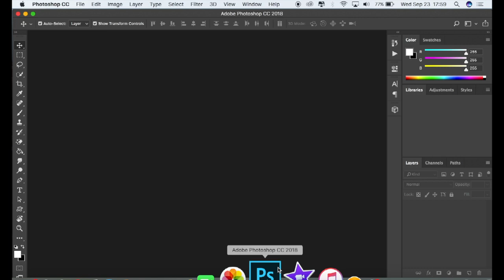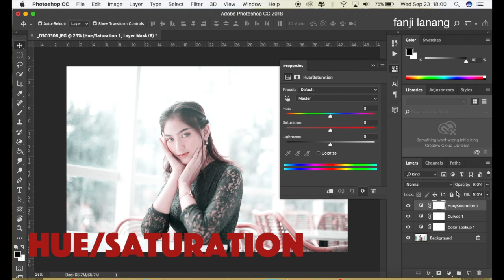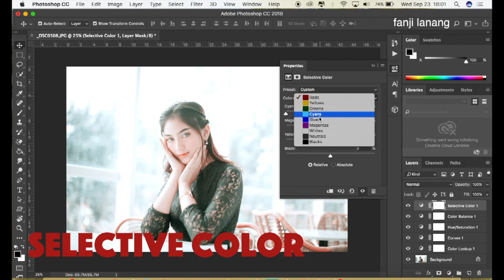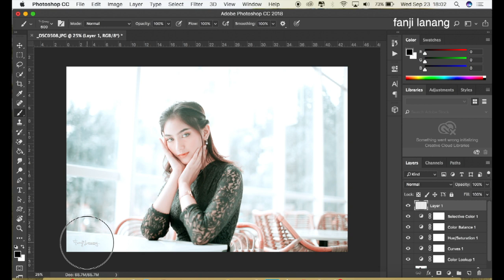Professional High Key Photography | Photoshop Tutorial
in this tutorial i will learn you how edit your photo fashion model with natural picture to looks better, awesome picture color lookup 2strip.3dl , high key color looks like professional photography.
. hope you enjoy with my step process ,